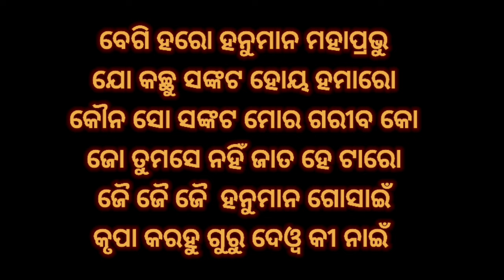ଦିନ ରାତି ଦୁଃଖି ରହୁଥିବା ବ୍ଯକ୍ତି ନିହାତି ଥରେ ଶୁଣନ୍ତୁ ଏହି ମନ୍ତ୍ର।hanumanmantra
hanuman chalisa
hanuman aarti
hanuman mantra
hanuman mantra 108
hanuman mangal kavach
hanuman mantra 108 baar
hanuman mantra for success
hanuman chalisa hindi mein
hanuman powerful mantra
hanuman chalisa kisne likhi
hanuman beej mantra
hanuman beej mantra 108 times
hanuman beej mantra ke fayde
hanuman beej mantra fraum
hanuman beej mantra 1008 times
hanuman beej mantra fast
hanuman beej mantra 108 times fast
hanuman bij mantra.